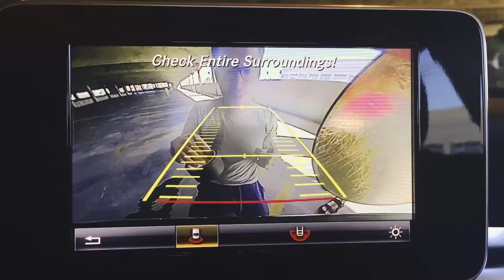Like A River - Behind The Scenes!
A little behind the scenes of how we made our latest music video "Like A River!" Love all of you! God Bless!